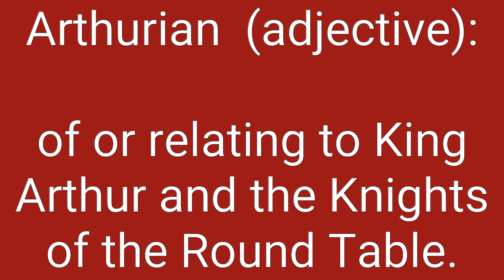Arthurian Definition & Meaning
Definition of Arthurian in English. Meaning of Arthurian in English. Example of Arthurian. Synonyms of Arthurian. Spelling of Arthurian. How to pronounce Arthurian.

Arthurian means:
1. of or relating to King Arthur and the Knights of the Round Table.